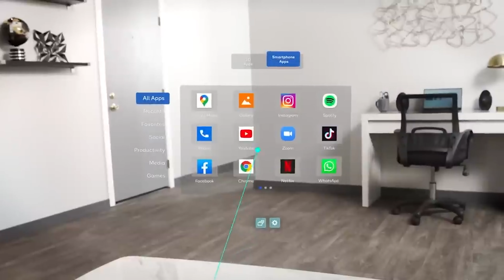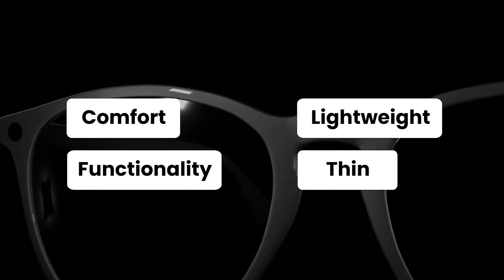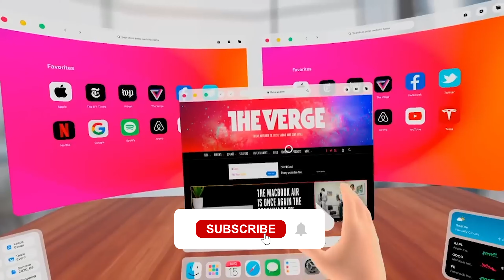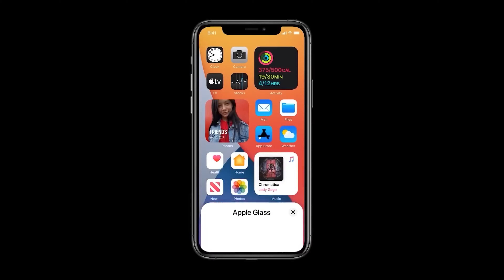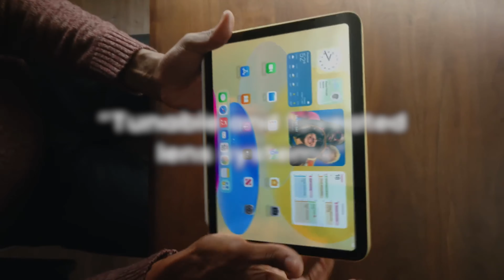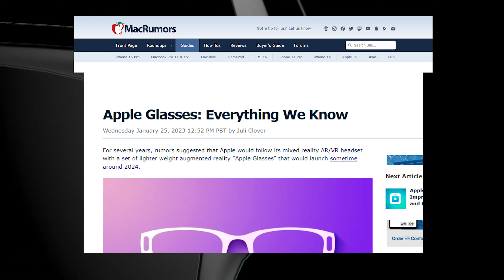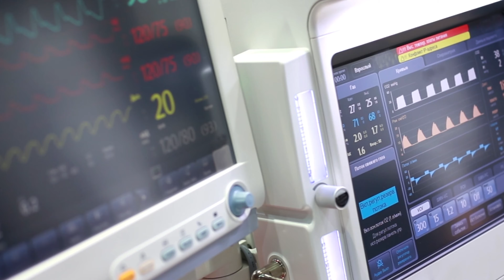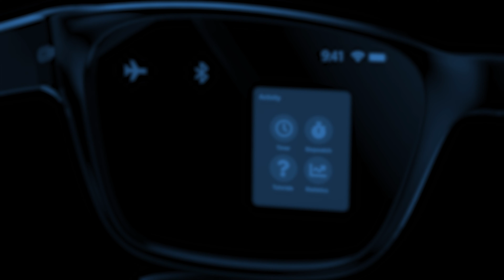What Makes The $499 Apple Glasses So Special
The Apple Glasses are the future of wearables, merging cutting-edge technology with glasses to create an innovative Augmented Reality device. These Apple glasses will revolutionize the way we interact with technology, allowing users to overlay digital information on the physical world in real-time through transparent lenses. Apple glasses will provide a unique and immersive experience exclusive to them, eliminating the need to look at your phone for messages, maps and even superimposing AR ads and digital art throughout the city.

Designing and producing Apple glasses have been challenging for Apple, as the glasses must strike a balance between comfort and functionality. The AR technology requires a significant amount of power, which can strain the battery and limit its life. Ensuring a lightweight and comfortable design while still accommodating the necessary components is a difficult balancing act that requires careful consideration of materials and manufacturing processes. Despite these challenges, the good news is that the wait for the highly anticipated Apple Glasses is almost over.

We have heard some leaks and rumors about Apple Glasses since 2015, but it wasn't until 2019 that Apple actually started pushing on AR in their keynotes and demos. Apple desires to create a stylish and friendly appearance for their Apple Glass. A few patents issued by Apple regarding the design and functionality of Apple glasses, such as "Tunable and foveated lens systems," describe a clever system of lenses that can be manipulated to act as a regular pair of glasses. The Apple glasses will come equipped with lenses that have built-in displays that can be interacted with using gestures.

The Apple Glasses are likely to be positioned as an accessory to the iPhone, functioning as a connected display while relying on the iPhone for all the heavy computing, networking, and positioning tasks. Apple glasses are expected to cost around $499, with prescription lenses offered at an extra cost. Additionally, privacy concerns make it doubtful that the Apple Glasses will have an integrated camera. Despite this, the Apple Glasses are poised to set the bar for AR technology with their sleek design, intuitive user interface, and seamless integration with other Apple devices.